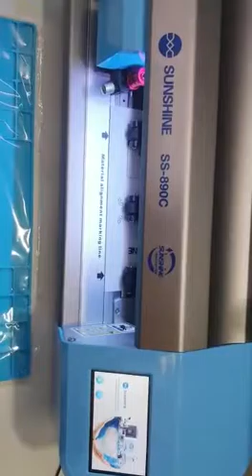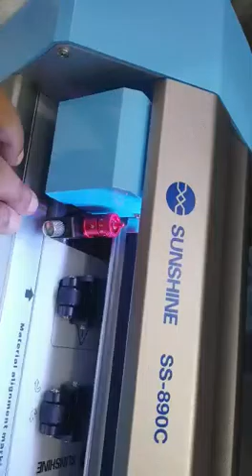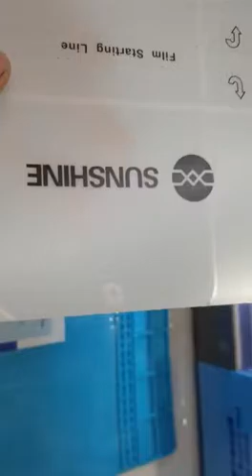Sunshine Ss890c.. operational video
Operational video of screen Gaurd machine Ss890c...